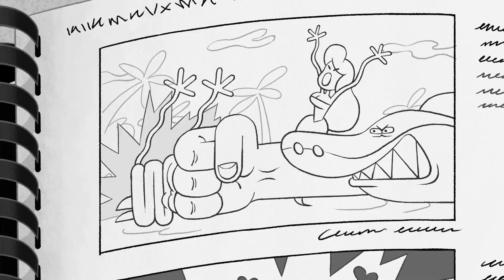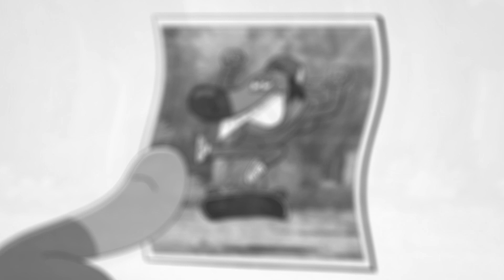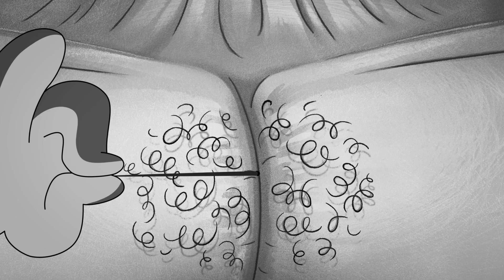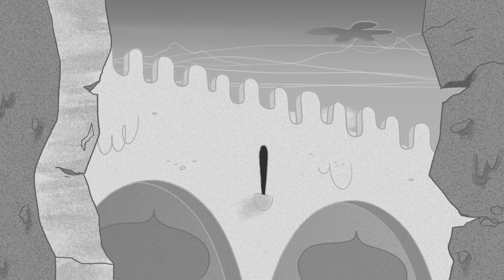🌴 New episodes 🔵🟢 GET THE MAP 🔵🟢 Zig & Sharko ☀ CARTOON FOR KIDS